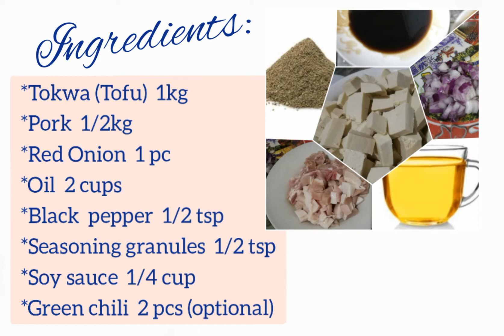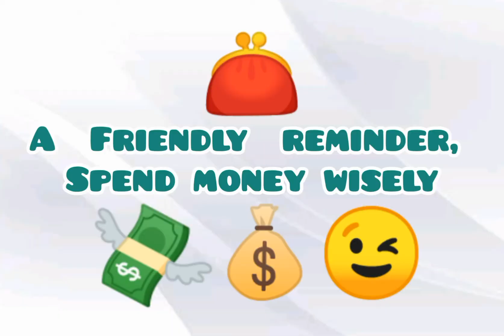TOkwa't BaBoy 😍 (Tofu & Pork)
Let's cook Tokwa't Baboy, one of the Best Philippine Appetizer.

*You can adjust the measurements of our ingredients according to your taste/palate